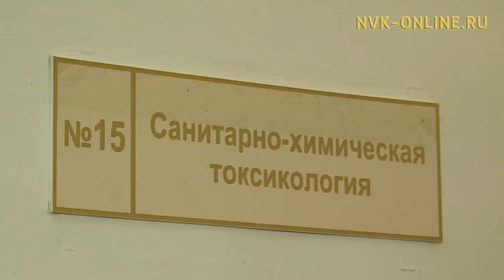Роспотребнадзор ведет проверку спиртосодержащей пищевой и непищевой продукции